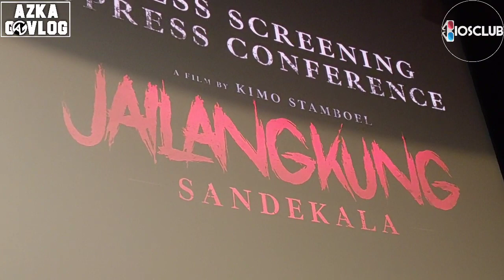GALPREM JAILANGKUNG SANDEKALA - Titi Kamal Syifa Hadju di bioskop 22 September 2022